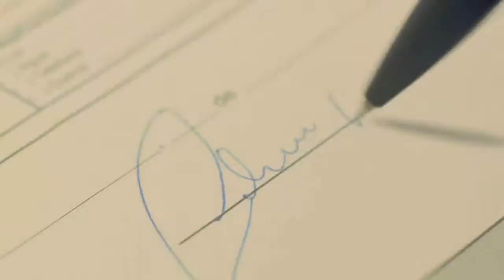DIREITO DE RESPOSTA: PREFEITO REBATE O VEREADOR DIDIO